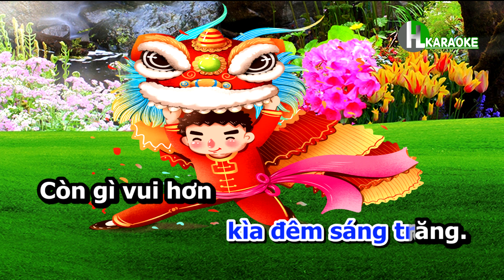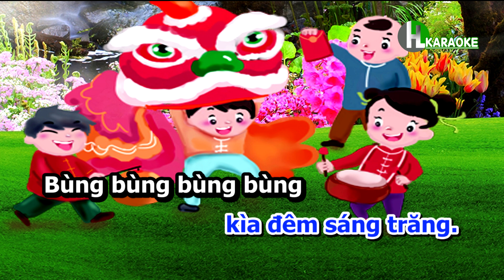Múa lân karaoke | Âm nhạc lớp 3 | KẾT NỐI TRI THỨC VỚI CUỘC SỐNG | Hà Lực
Bài hát: MÚA LÂN
Sáng tác: Y VÂN - PHÙNG SỬU